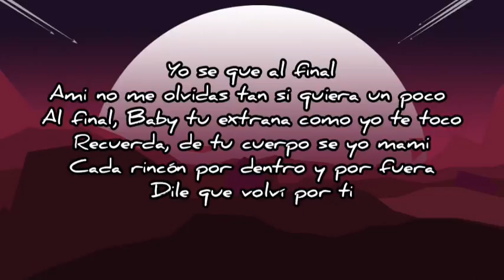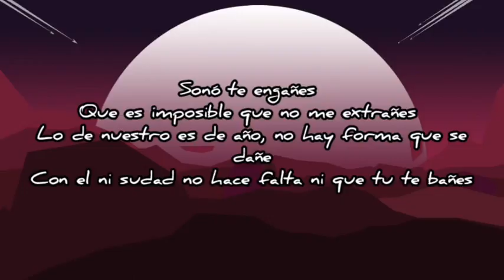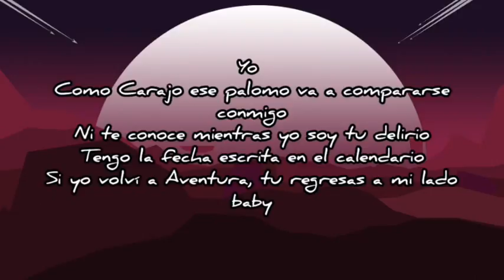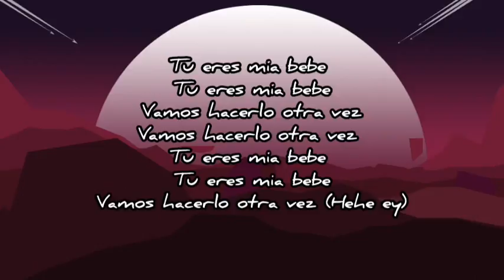Bad Bunny Ft. Aventura - Volvi Letra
Dile al bobo ese que en mí siempre es que tú piensa'

No quiero a otra, tú ere' la que sabes sacarla

Para que vea que el dinero no lo es todo

Tú despide de una vez a ese cabró—

Dile

Aventura

Vamos a hacerlo otra vez

Vamos a hacerlo otra vez (Eh, eh, ey)